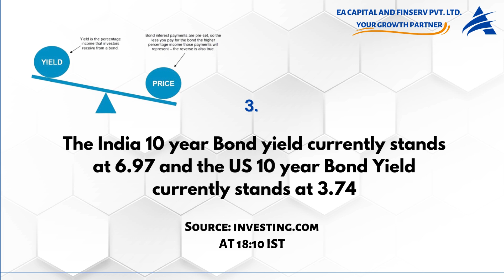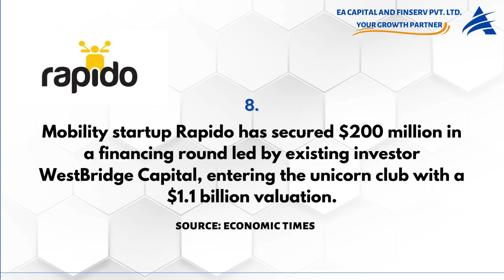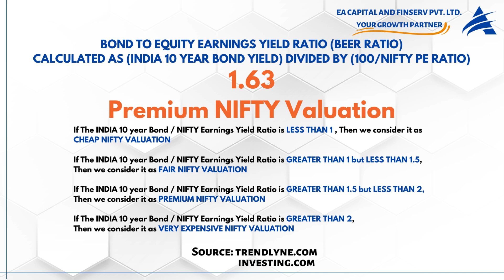TOP 12 FINANCIAL NEWS , TICKERTAPE MARKET MOOD INDEX, Bond to Equity Earnings Ratio : 05 Sept 2024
The Nifty 50 dropped by 0.32%, closing at 25,198 with a PE ratio of 23.5. Meanwhile, the Nifty Midcap 150 Index trades at a PE ratio of 44.2, and the Nifty Small

The Nifty 50 dropped by 0.21%, closing at 25,145 with a PE ratio of 23.4. The Nifty Midcap 150 trades at a PE ratio of 44.2, and the Nifty Small Cap 250 at 31.8. The India 10-year Bond Yield is at 6.97%, while the U.S. 10-year Bond Yield stands at 3.74%. The Tickertape Fear Greed Index is currently in the fear zone with a value of 47.90.

In today's update, SEBI responded to concerns about its leadership, and Google announced new Android features for accessibility and Wear OS. India's fintech sector continues to grow rapidly, while mobility startup Rapido entered the unicorn club with a $1.1 billion valuation. Nykaa has sued its former executive, and Natco Pharma invested in U.S.-based eGenesis. Reliance is planning a ₹3,900 crore infusion into its FMCG arm to compete with industry giants.

The bond to equity earnings yield ratio stands at 1.63, signifying premium nifty value.

- If The INDIA 10 year Bond / NIFTY Earnings Yield Ratio is GREATER THAN 2, Then we consider it as VERY EXPENSIVE NIFTY VALUATION

Source:
1. Google.com
2. Trendlyne.com
3. Investing.com
4. Tickertape.in
5. Economic Times